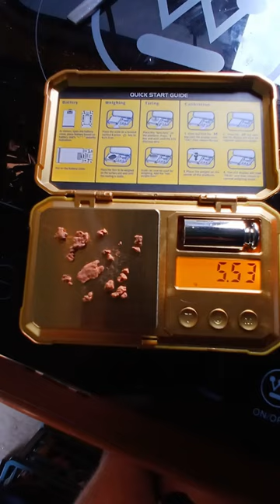June 7th Gold Goldnuggets gpx6000 #1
The Start of my 2024 Gold season.
These are the first Nugget of the June/July trip.
The area is north of Leonora Western Australia
All the videos will be numbered #1 and so on